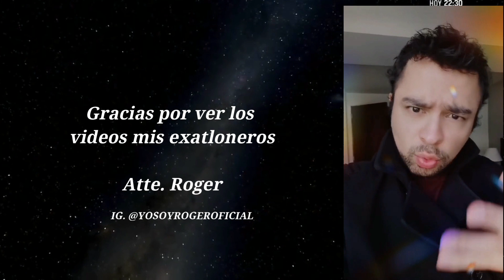ULTIMA HORA ROJOS SE DEPURAN, VALERIA AGARRA RITMO, YAMILET PODEROSA, Exatlón Estados Unidos EEUU #7